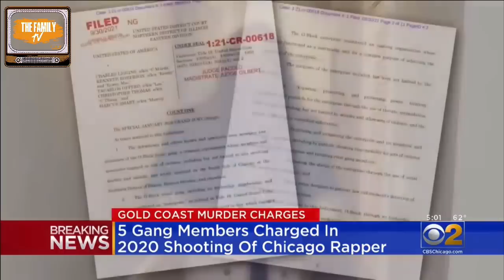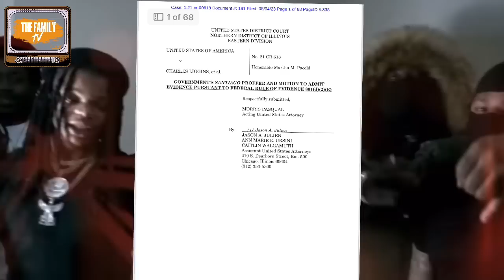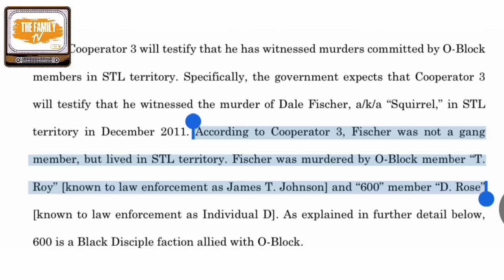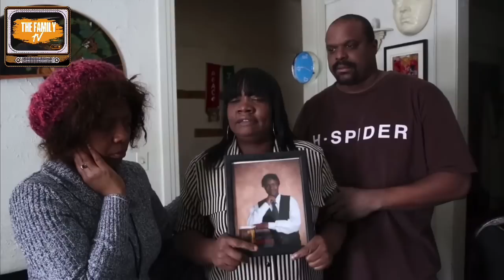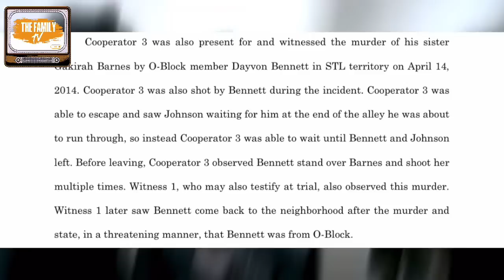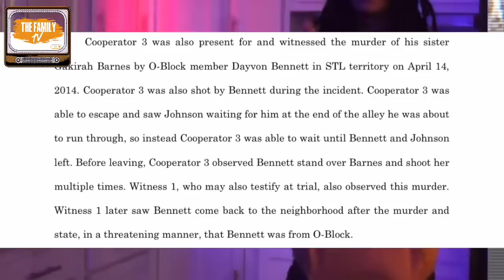Chicago Gangster Rapper Told The Feds About 2 Murd*rs For One Gun Charge!